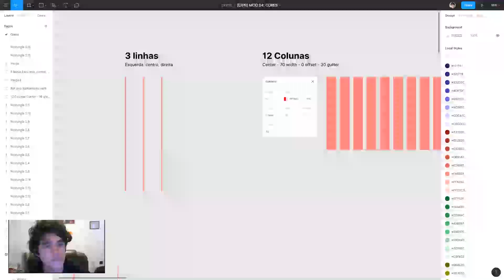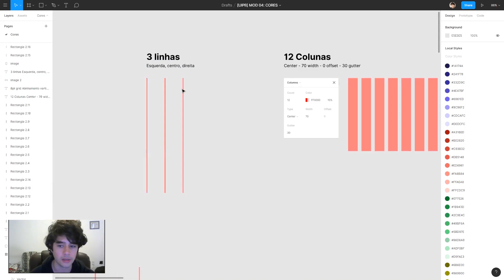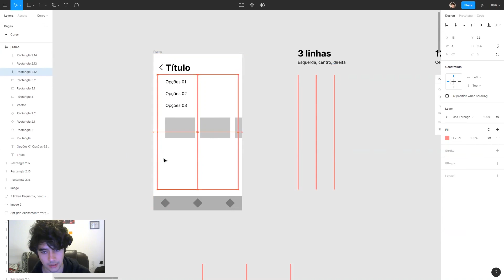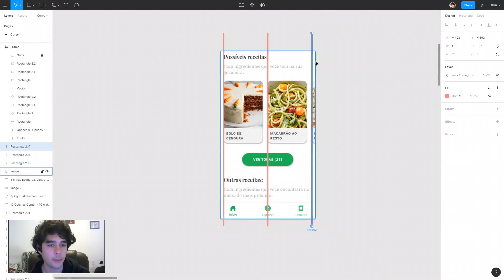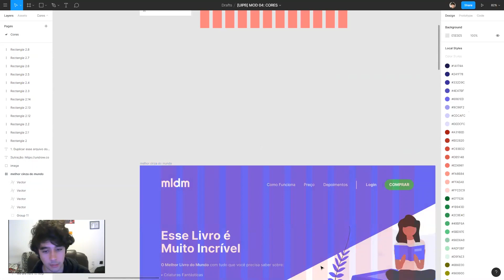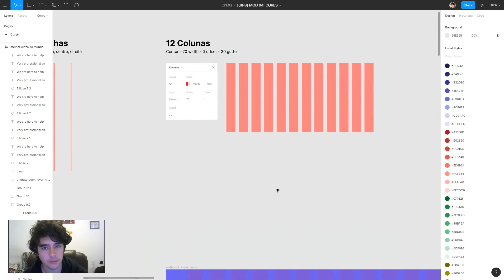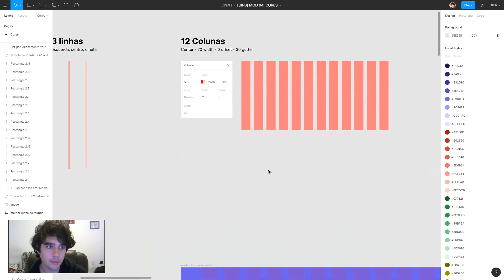GRIDS no Figma: Duas estruturas funcionais para web e mobile | Gabriel Silvestri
Quer se tornar UX Designer em 3 meses? Eu preparei uma palestra online gratuita te ensinando como:

🐱 [EBOOK GRÁTIS]
7 Passos para você se tornar UX/UI Designer e ganhar um salário de R$ 4.500,00 já nos próximos 3 meses:

DesignGrafico​ Design​ uxui​ ux​ ui​ uiuxdesign​ uxdesign​ uidesign​